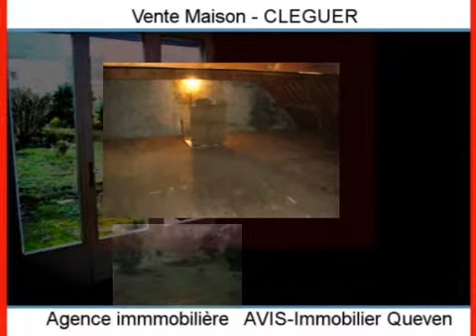Achat Vente Maison CLEGUER 56620 - 90 m2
Cliquez sur ce lien pour en savoir plus (prix, contacts)

A vendre à CLEGUER une maison de 90 m2.

Annonce immobilière : Achat Vente Maison CLEGUER 56620 Morbihan